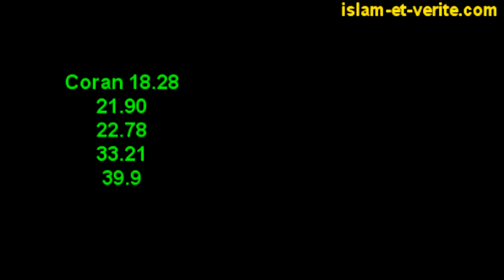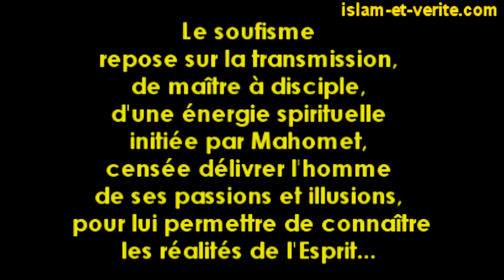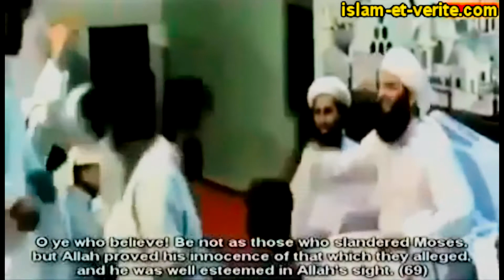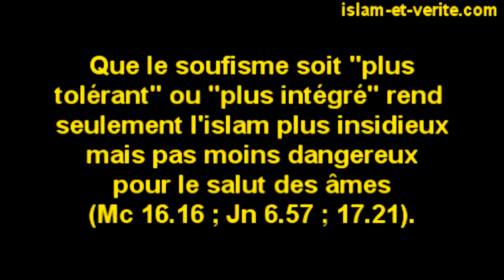Le soufisme, fausse mystique